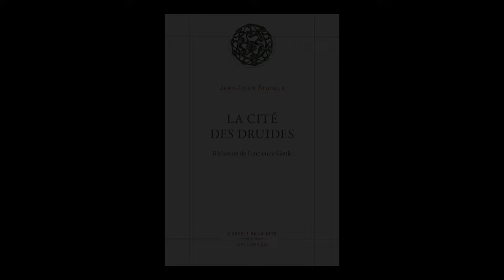Jean-Louis Brunaux - La cité des druides : bâtisseurs de l'ancienne Gaule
Jean-Louis Brunaux vous présente son ouvrage "La cité des druides : bâtisseurs de l'ancienne Gaule" aux éditions Gallimard. Entretien avec Pierre Coutelle.